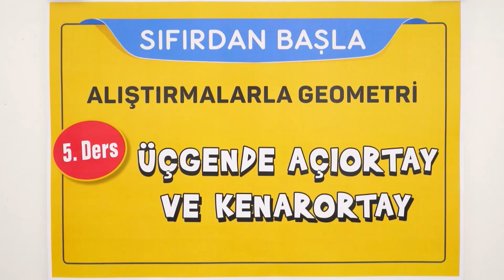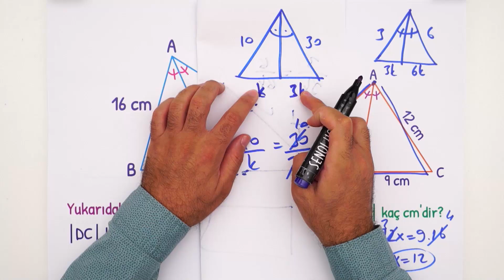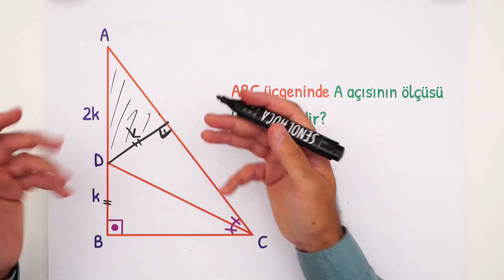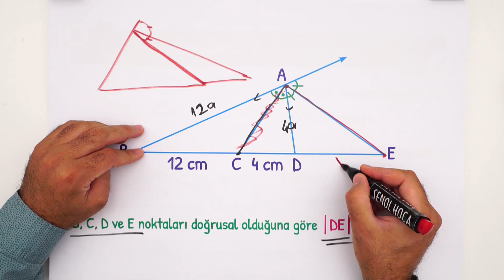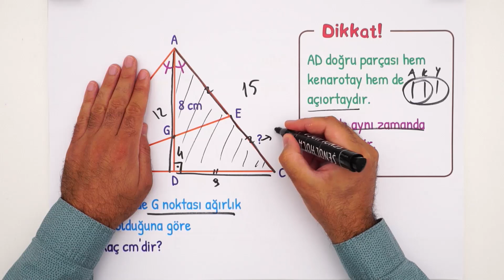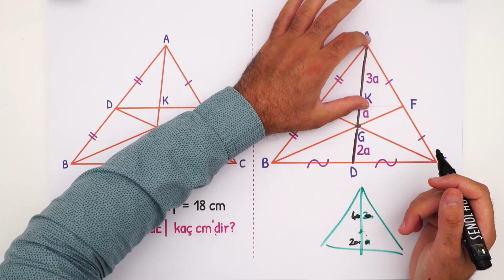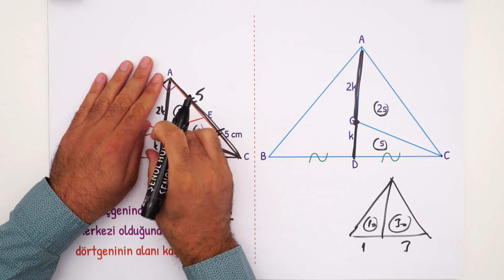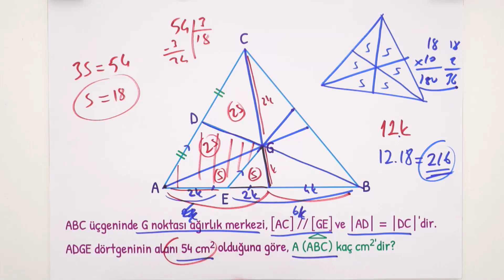ÜÇGENDE AÇIORTAY VE KENARORTAY (5/16) | ALIŞTIRMALARLA GEOMETRİ | ŞENOL HOCA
Sıfırdan başlayacağız ve bu işi başaracağız arkadaşlar.
TYT - KPSS - DGS - MSÜ - ARASINIF ÖĞRENCİLERİ
BÜTÜN ÖSYM SINAVLARINA UYGUN BİR KİTAP VE KAMP SERİSİ.

3. Ders - Pisagor ve Öklid
4. Ders - İkizkenar ve Eşkenar Üçgen
5. Ders - Açıortay ve Kenarortay

AlıştırmalarlaGeometriKampı ve GeoYapanUçarKampı (Sınav İkizi) ile birlikte geometri netlerini uçuracağız!